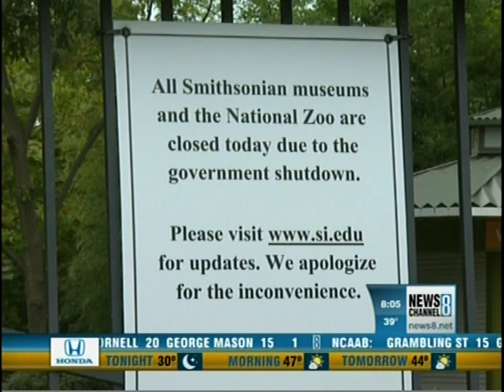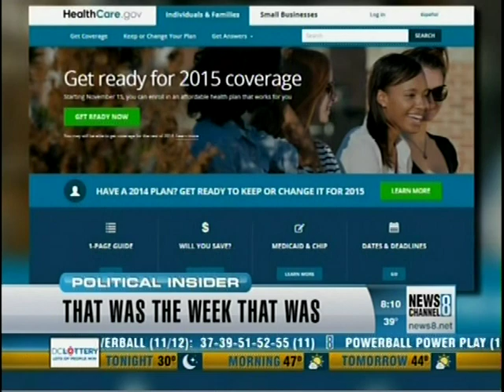Debate: Immigration, US-China Climate Deal, and Gruber on ObamaCare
Mark Levine and Jack Burkman Debate on Capital Insider (News Channel 8 - 11/15/14).